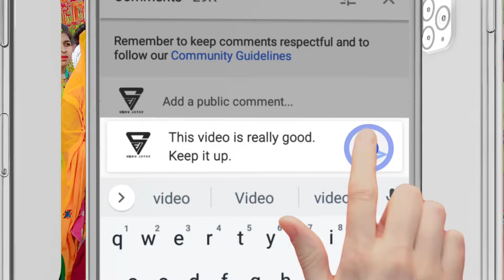तारी मारी जमसे जुवानाय।Tari Mari jamase juwanay//Prakash Solanki Aadiwasi shadi marriage dance 2022